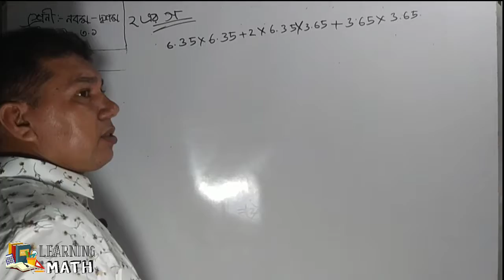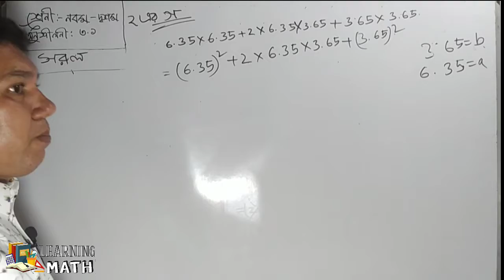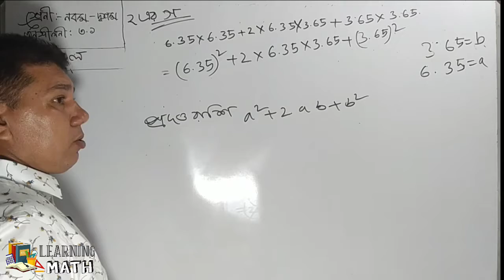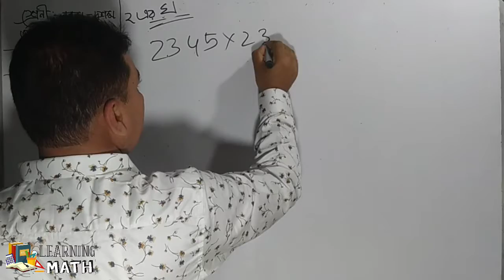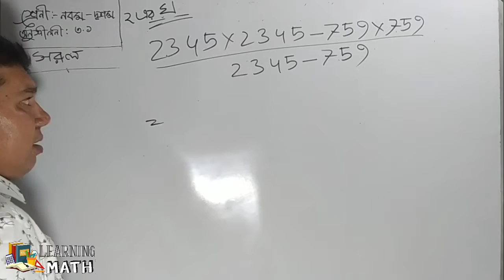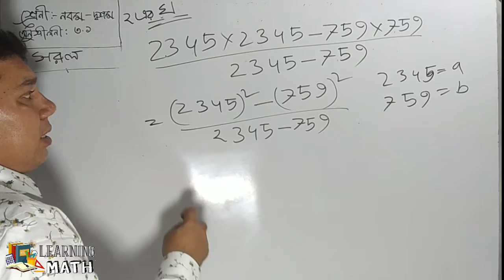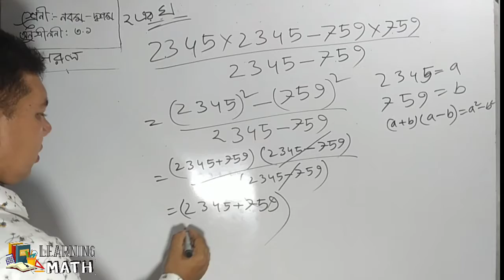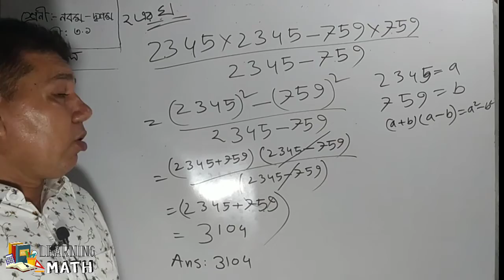Class 9-10 Math 3.1 |Ten Math Chapter 3.1| Nine Math Chapter 3.1 |SSC Math 3.1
অনুশীলনী 3.1 এর (সরল কর) এ গ / ঘ সমাধান

শ্রেণী:নবম-দ্বশম
Chapter Name: (বীজগণিতিক রাশি)
অধ্যায়ের : ৩.১
অংকের নাম : সরল কর
অংক No. :2 এ গ/ ঘ

অধ্যায় 3.1 এর অন্যন্য সকল অংক/Math সমূহ:-

বীজগণিত ৩.১ এর ২ নং ক ও খ |নবম-দ্বশম শ্রেণী|

বীজগণিত ৩.১ এর ২ নং গ ও ঘ |নবম-দ্বশম শ্রেণী|

বীজগণিত ৩.১ এর ৩ ও ৪ নং  |নবম-দ্বশম শ্রেণী|

বীজগণিত ৩.১ এর ৫ ও ৬ নং  |নবম-দ্বশম শ্রেণী|

বীজগণিত ৩.১ এর ৭ ও ৮ নং  |নবম-দ্বশম শ্রেণী|

অধ্যায় 3.1 এর জন্য প্রয়োজনিও সকল সূত্র সমূহ:-

©Learning_Math ®2021Bangladesh

keywords Tag
Class_9-10_Math_3.1
Ten Math 3.1
10 Math Chapter 3.1
9 Math 3.1
Nine Math 3.1
Chapter 3.1 Nine Math
SSC Math 3.1
Chapter 3.1 Ten Math
Chapter 3.1 Math 9
Chapter 3.1 Math ten
SSC creative 3.1
Class 9-10 creative 3.1
Class 9-10 Chapter 3.1 creative
SSC Chapter 3.1 creative
Math Ticks
Class 9 Math 3.1 Creative
SSC Math Creative 3
Ten Math Creative 3.1
বীজগাণিতিক রাশি

এই শিক্ষামূলক ভিডিও বা অনলাইন ক্লাস টি দেখার জন্য আপনাকে অনেক ধন্যবাদ।আপনার প্রতিক্রিয়া জানাতে ভুলবেন না এবং আপনার বন্ধুদের এবং অন্য ছাত্রদের সাথে শেয়ার করুন

©Learning_Math ®2021Bangladesh